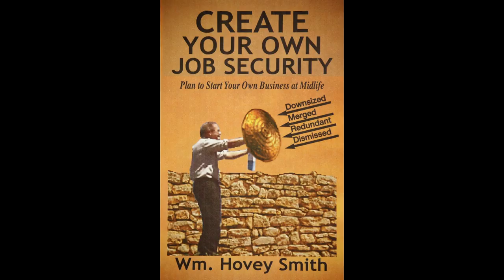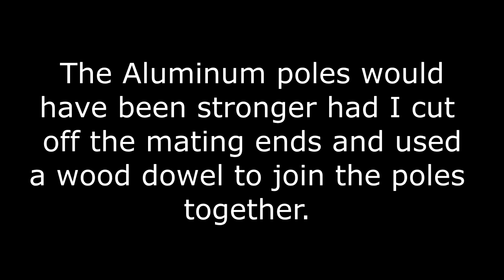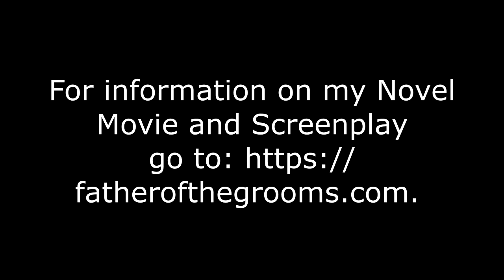Making a Turkey Blind Using Salvaged Aluminum Tent Poles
By reinforcing the aluminum tent poles with wood, I use two diameter poles to make a turkey blind.